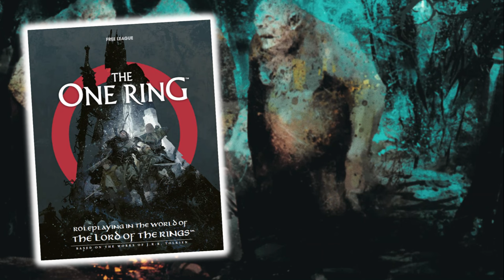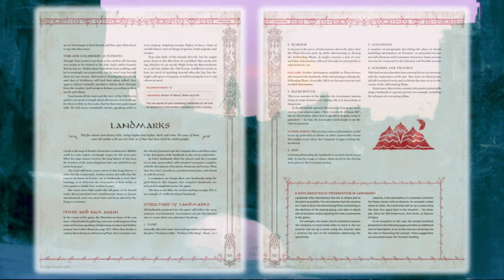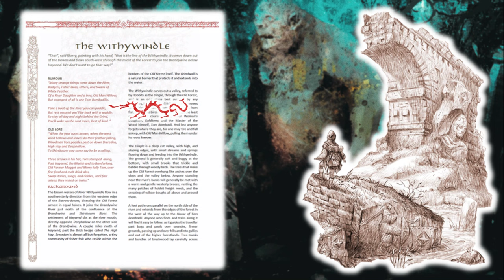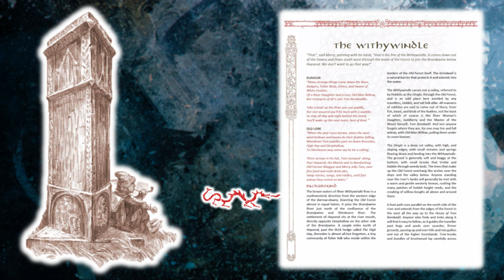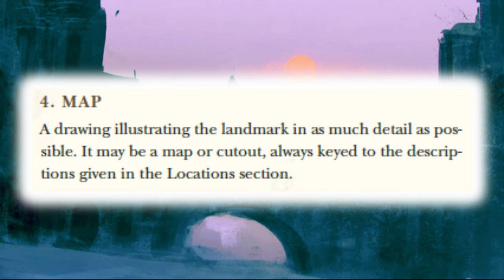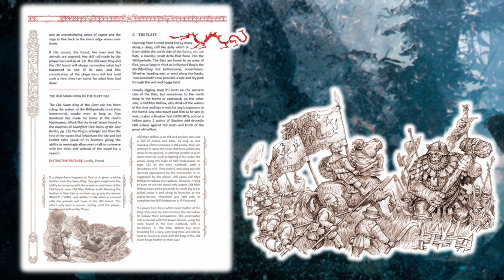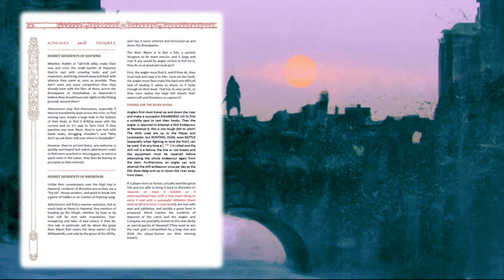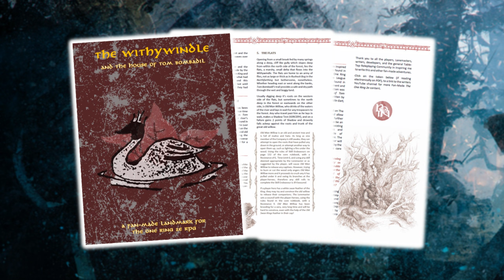How to Create your own LANDMARK - for The One Ring 2e by Free League Publishing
As Loremaster, you have the option of running pre-made Landmark locations, scenario's and adventures, or creating your own.

This video guides you on what constitutes a landmark, highlighting the material found on pages 221 & 222 of the Core Rule Book and some tips to help you in the process.

Various art for the video was taken from the kickstarter exclusive "The One Ring Art Compilation", Artists used: Giuditta Betti, Niklas Brandt, Martin Grip, Antonio De Luca, Jan Pospisil, Francesco Mattioli, Henrik Rosenborg, Daniele Sorrentino, Luca Sotgiu, Melissa Spandri and Alvaro Tapia.

0:00 Intro
1:57 Landmark Name
3:01 Landmark Rumours
4:43 Landmark Background
6:07 Landmark Journey Events
6:53 Landmark Map
7:49 Landmark Locations
10:06 Landmark Schemes and Trouble
11:01 Final Tips

Check out my other informative videos on the rules of The One Ring 2e RPG, and check out my Strider Mode, Solo-Play adventure, the Choose your own adventure style play where you take Folco through an interactive play adaptations of the Starter Set adventures.

Jared Blando's Website, books and portfolio of maps can be found on his

Happy Creating and Gaming!

Ryan of the North